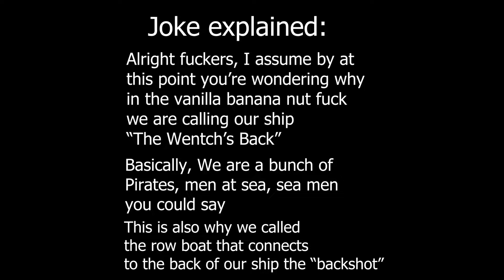SEABOUND SEAMEN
- LuckyGames: ¯\_(ツ)_/¯